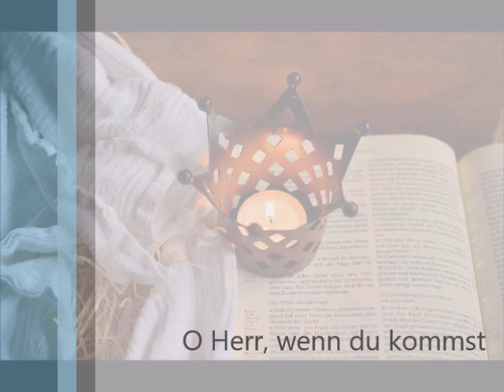O Herr, wenn du kommst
Text u. Melodie: Helga Poppe (1979)

Gotteslob 233 ö

Das Lied hat heute Marietta zum Dank im Hochamt gespielt. Die erste Strophe hatte sie als Solo gesungen, ab der zweiten Strophe hat die Gemeinde mitgesungen.
Den Vortrag habe ich veröffentlicht, um anderen Organisten mögliche Liedbeiträge vorzustellen. Danke an die "Kollegen", die ihrerseits Beiträge einstellen, dies bietet gute Anregungen für die Liedauswahl.